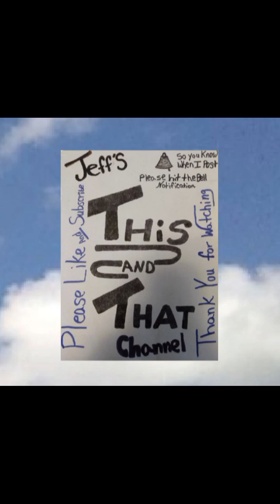on the road - snow and sun